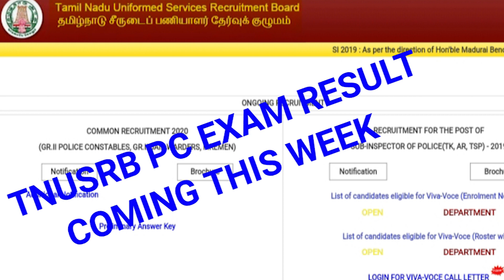TNUSRB PC EXAM RESULT # PC EXAM RESULT COMING THIS WEEK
TNUSRB PC EXAM RESULT PCEXAM RESULT COMING THIS WEEK